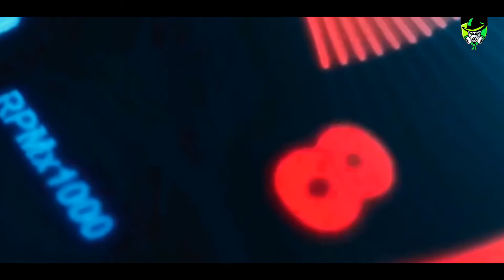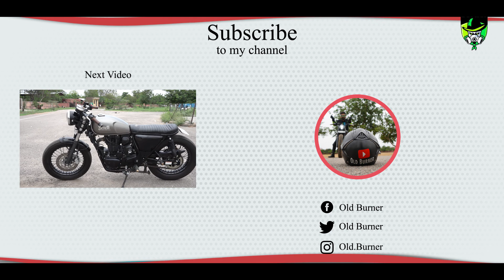Customized Royal Enfield Bullet into American chopper in India 2021 | pehli baar aisi Modification 😱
Hi this is Nitin Jain whose 1st love is motorcycle. I travel a lot to find custom bikes from all over the world & bring it to you guys.

Neev Motorcycles
Address- Neev Mototcycles, Behind Avni Hero Motocorp Showroom, nagli Sakravati, New Delhi

Navneet Suri - 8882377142 ( Only for Customization)

My Shooting Gears:

Biking Gears
My Camera
Go Pro Hero 8
Gorilla Tripod
Carrying Case